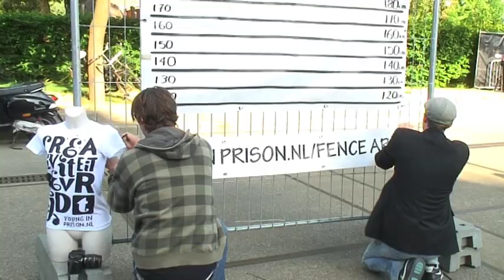Fence art op AAF 2011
Young in Prison, YiP, FenceART 2011, AAF, Affordable Art Fare, creativiteit bevrijdt,